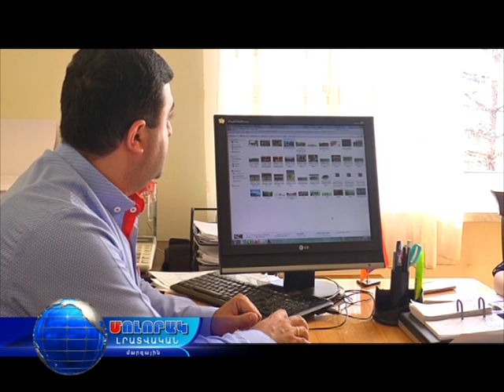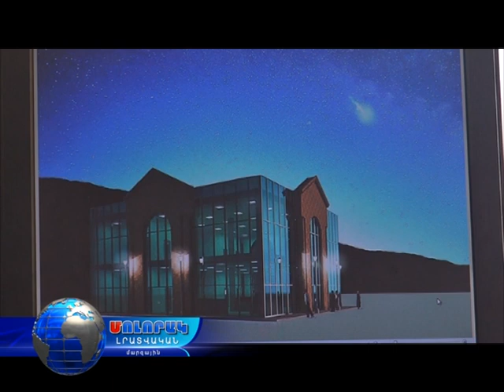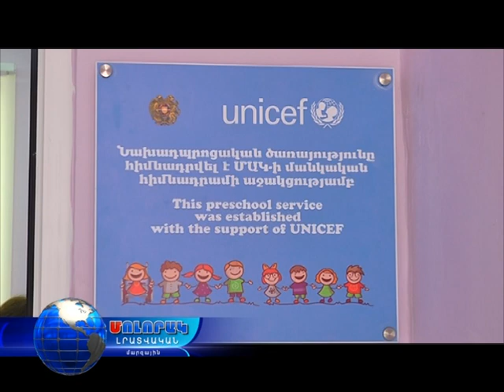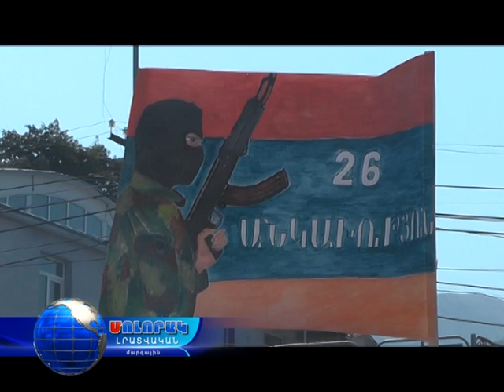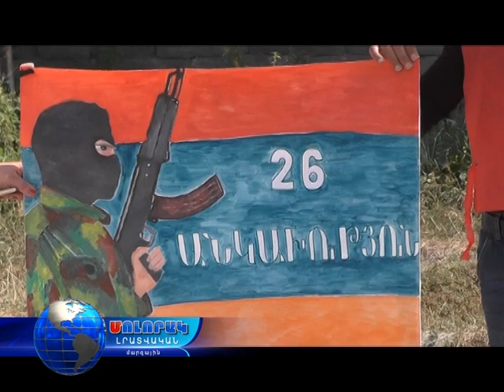Մոլորակ լրատվական գլխավոր թողարկում 20.09.17